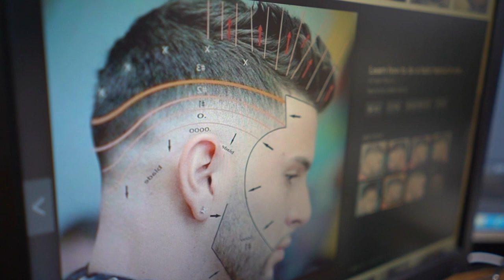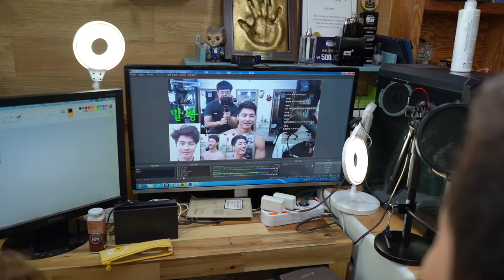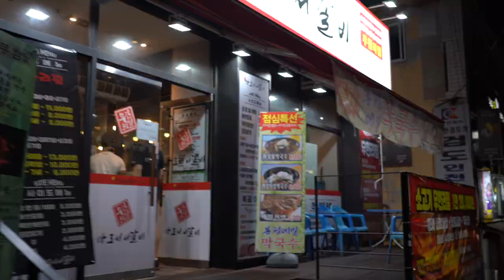말왕의 변신은 유죄 VLOG (feat.금강연화)